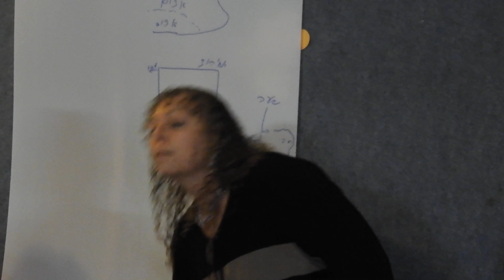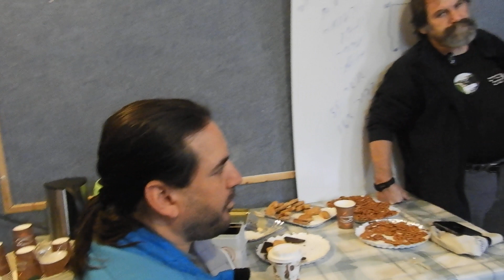טיולי גיפים וגיפאים מיתנדבים עם החורשה 2018 בצילום של אבי סטרימלינג - גיפון-נעים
טיולי גיפים של מיתנדבים ומיתנדבות למען ילדים מיוחדים בקהילה - כולם נהנין ונענים לקריאה מידי שנה בשנה
וכולנו תיקווה שגם אתם הגיפאים  והגיפאיות תיצטרפו בשנה הבאה - בהנאה "הגיפונ-נעים"